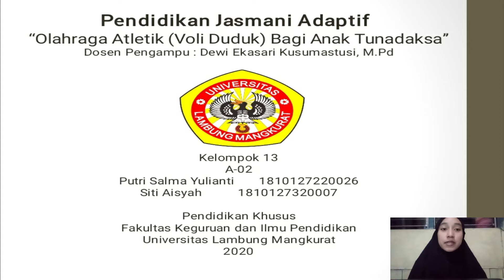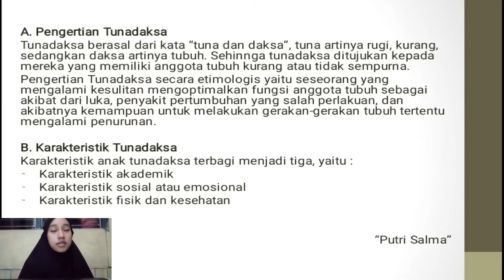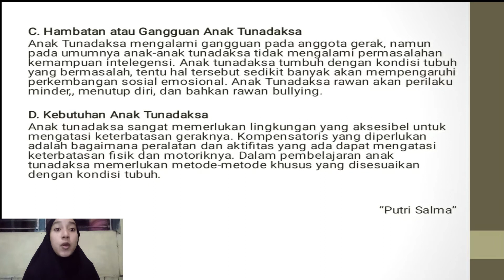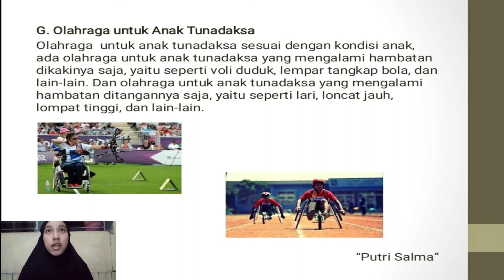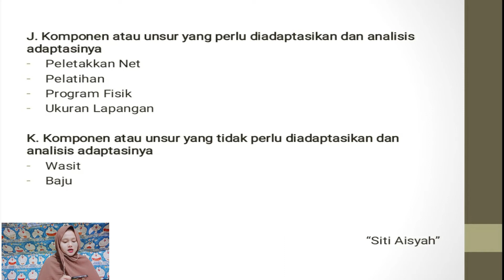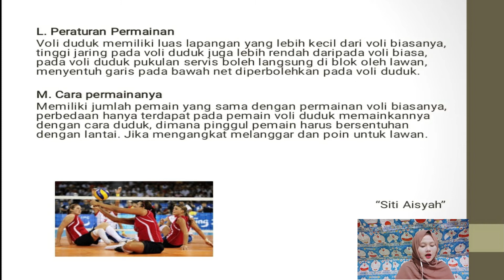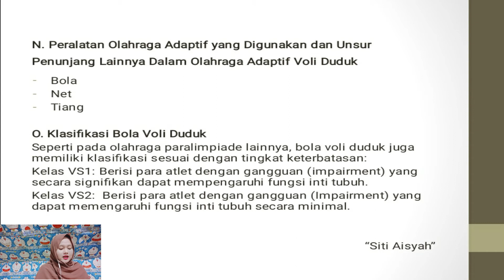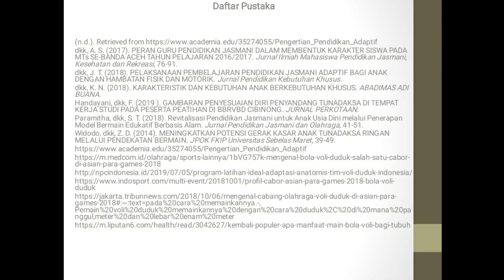KELOMPOK 13 PENDIDIKAN JASMANI ADAPTIF OLAHRAGA VOLI DUDUK UNTUK ANAK TUNADAKSA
"Olahraga Voli Duduk untuk Anak Tunadaksa"
Salah satu tugas untuk memenuhi prasyarat UTS pada Mata Kuliah Pendidikan Jasmani Adaptif yang diampu oleh: Dewi Ekasari Kusumastuti, M.Pd
Anggota Kelmpok:
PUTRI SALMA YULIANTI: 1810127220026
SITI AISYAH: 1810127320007